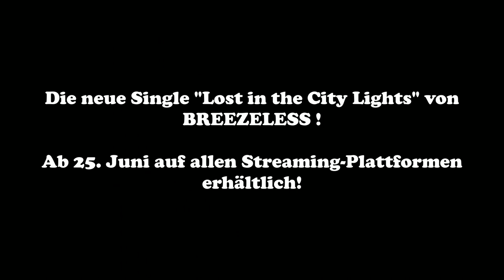Promo 'Lost in the City Lights'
Dies ist der Promo-Track für die neue Single "Lost in the City Lights, welche am 25. Juni auf allen Streaming-Plattformern erscheint.